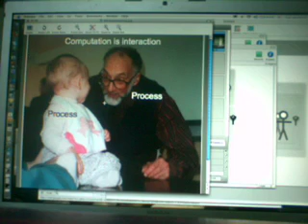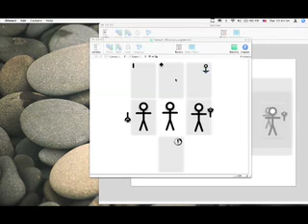Interaction and Introspection: The Pi-Calculus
This series describes some new approaches to modeling physical dynamics. In this entry we introduce Milner's model of computation as interaction